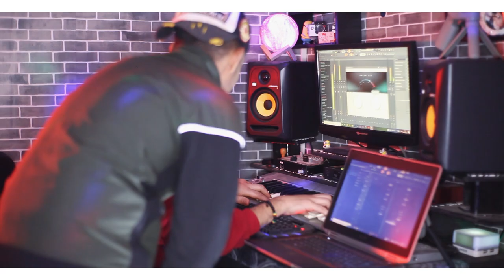hchiam elamrani rana cava ray cover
hicham elamrani   rana cava  cover ray